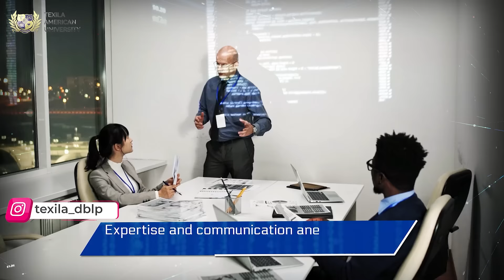PhD in Information Technology Expands Career Prospects | Texila American University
Texila American University (TAU) offers an online Ph.D. in Information Technology in association with the University of Central Nicaragua. Ph.D. in Information Technology can open up doors for numerous career opportunities.